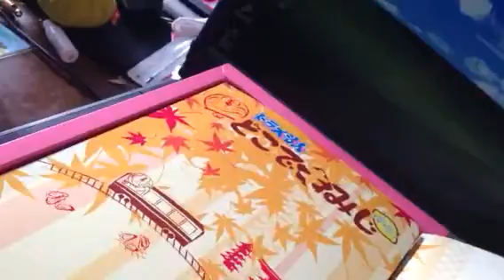山口敏太郎の食いしん坊 ドラえもん どこでもモミジ